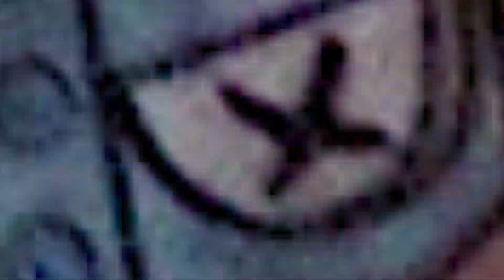Jesus Piece The Rapper - "I'm Tired" Freestyle (Official Video)